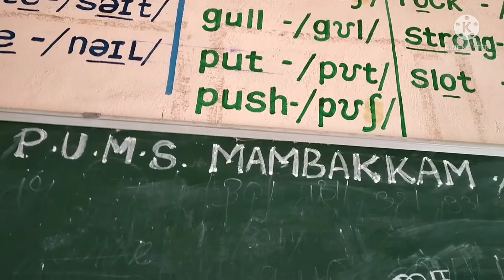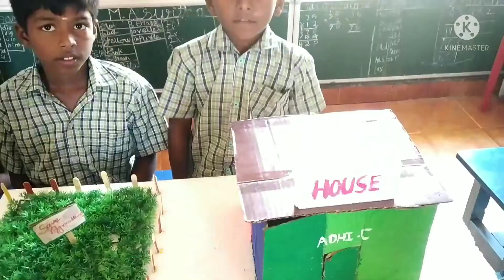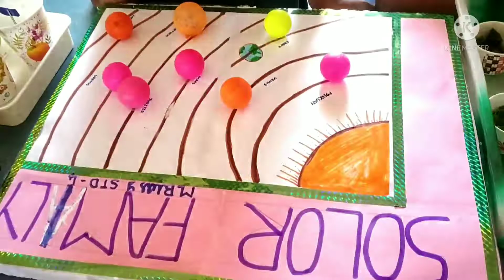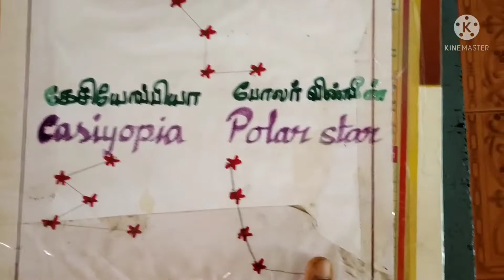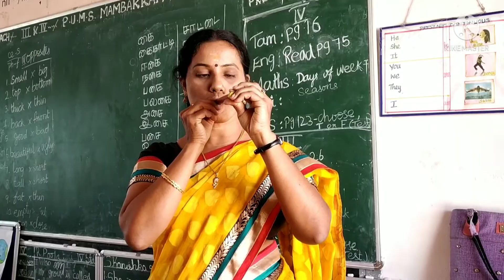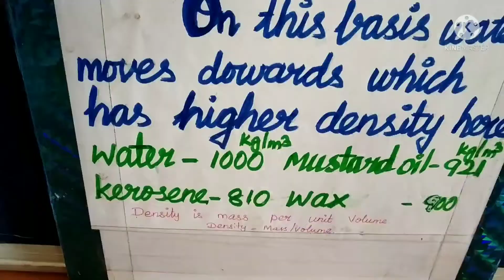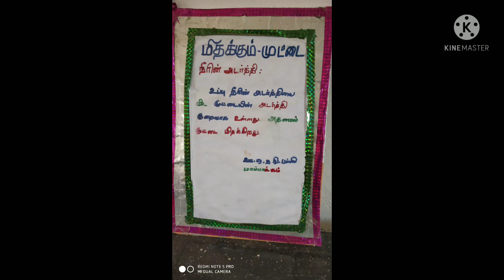science exhibition ideas for kids/primary level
sciencesimpleexhibition
scienceexperimentsforkids
primaryscienceexhibition